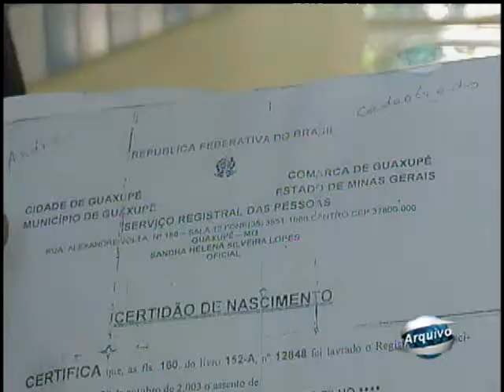Cadastramento Escolar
08/08/2012